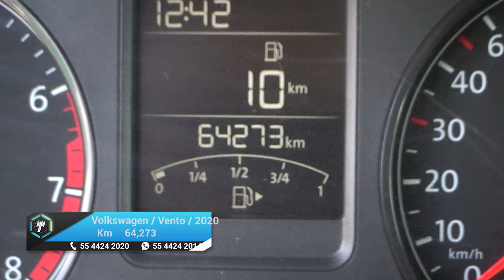Volkswagen / Vento / 2020 - 21429